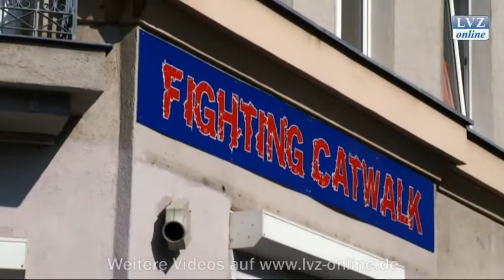600 Teilnehmer bei antifaschistischer Demo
Leipzig, 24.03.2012: Bei der antifaschistischen Demonstration durch den Leipziger Osten ging es ruhig zu. Etwa 600 Teilnehmer forderten die Schließung des Bekleidungsgeschäfts Fighting Catwalk und sprachen sich gegen Alltags-Rassismus aus.